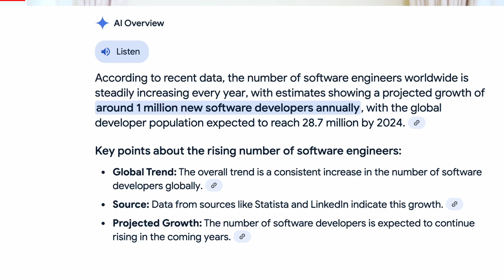Software Development had a good run | Its time for Software Development 2.0 with A.I.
Software development as we know it  has grown a lot in the last 3 - 4 decades and as of now we have millions of software developers around the world.

However, things are chaning because of the availability  of AGI or arificial general intelligence and we as a software developers need to go back to our roots and be an explorer again.

Instead of focusing on software developers jobs are taken away by generative AI, we should instead focus on using AI to create new thing by outsourcing the repetitive and monotonous things we're doing all the time.

Let's be an explorer again and do the right things and use AI to do the things right so that we both coexist and progress with each other